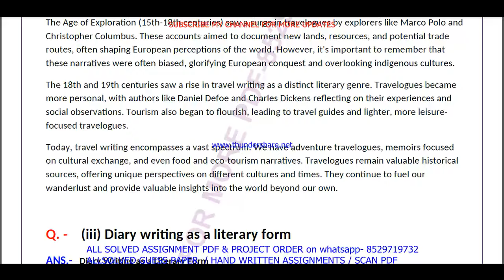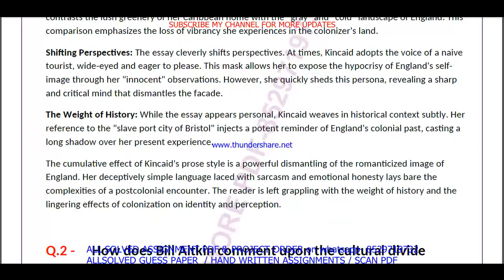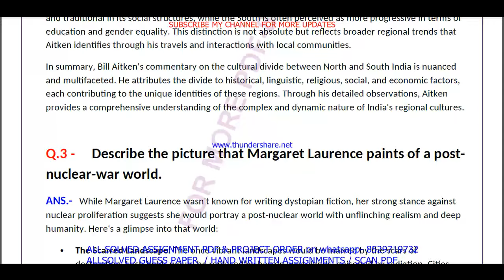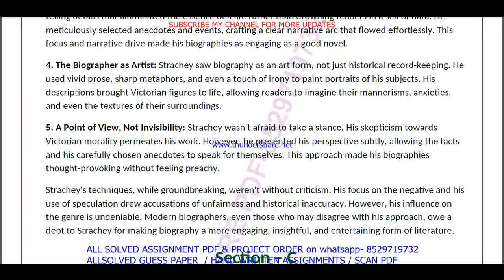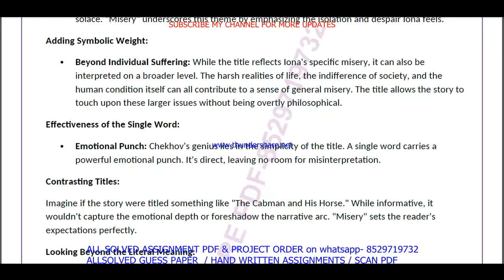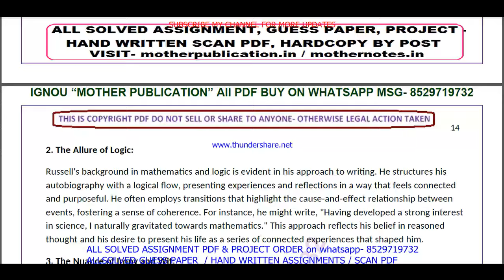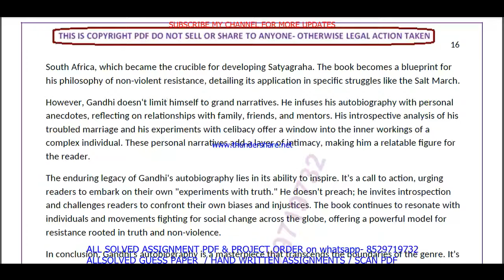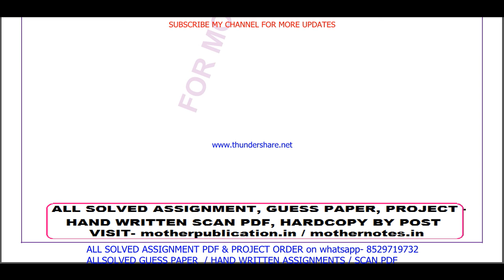BEGE 141 solved assignment 2024-25 || bege 141 solved assignment 2025 in English || ignou bege141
bege 141 solved assignment 2024-25 in English,
bege 141 solved assignment 2025,
bege 141 solved assignment,
bege 141,
bege141,
bege 141 solved assignment 2025 in English,
bege 141 assignment 2024-25,
bege 141 solved assignment 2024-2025,
bege 141 assignment 2024-25 in English,
bege 141 assignment 2025,
bege 141 assignment 2025 in English,
bege 141 ignou assignment,
ignou bege 141 solved assignment,

bege 141 solved assignment in English 2024-25,
bege 141 solved assignment in English,
ignou bege 141,
ignou bam assignment 2024-25,
bag assignment 2024-25 in English,
ignou bag solved assignment in English,
ba solved  assignment pdf download,
ignou bam solved assignment 2024-25 in English,
ignou bag,
bag assignment 2025 in English,
bag ignou assignment,
ignou bam solved assignment,

bege 141 free solved assignment,
ignou bege 141 solved assignment 2024-25 in English,
bege 141 handwritten assignment pdf 2024-25,
bege 141 ignou assignment with answer,
bege 141 assignment 2024-25 solved,

bege 141 solved assignment 2025-26 in English,
bege 141 solved assignment 2026,
ignou bege 141 solved assignment 2025-26 in English,